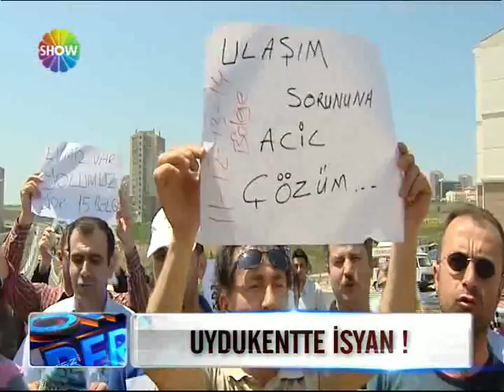show tv haber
kayaşehir site sakinleri